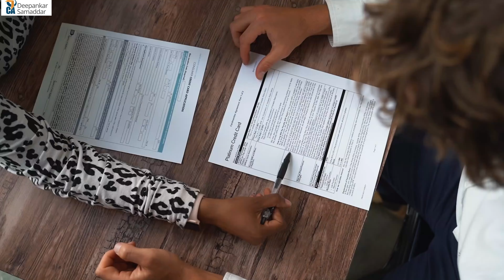भगवान BUDDHA Stories | formula for Altime Success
NBFC, FINANCE, STARTUP, NIDHI, MICROFINANCE, DSA, MONEY LENDING, Sales Training, Business Growth and Motivation, Online and Offline Training & Telephone and Personal Consultancy are available.
Paid Consultancy appointment @ 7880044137 during 10.30 AM to 6 PM Working Days For ...            ____________________________________________
Whatsapp us @ 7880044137 during working hours 10.30 am to 6 pm Monday to Saturday Working Days for any help, Registration, Consultancy, Training, or business Coaching Disclaimer - Content contains my opinion on the matters of video and is intended only for reference, but should not be used for any decision making based on solely our videos. You can get confirmation and consultancy from your trusted sources. Any decision made based on this video will be the sole responsibility of the viewer and will on their own personal risk.

Our playlist link is below here you can watch full all videos...
निधि कंपनी रजिस्ट्रेशन की प्रक्रिया एवं कागज़ात की संपूर्ण जानकारी के लिए अंत तक देखिये... we are social connect By here Twitter

cadeepankar,
cadeepankarsamaddar,
Bestca,
Business idea,
NidhiTraining,
online training,
microfinance,

This Channel has the purpose of providing very useful and

Viewer’s discretion is advised w.r.t. the opinion /products/services of the sponsors advertised on our platforms. We do not claim any responsibility in any manner whatsoever regarding the product/services provided by the sponsors.